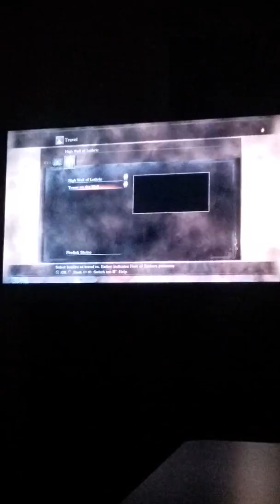Dark souls part 3 high wall lothric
Sorry for skipping the mimic fight but plz enjoy :)